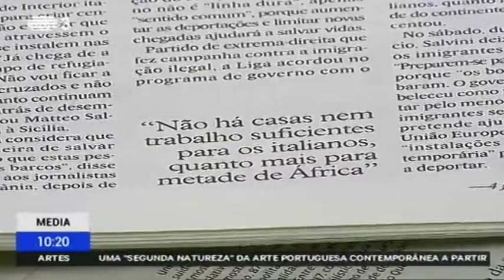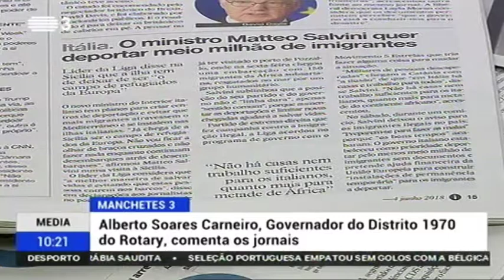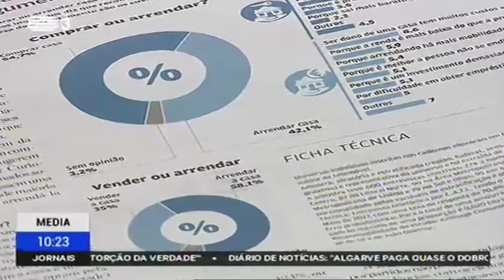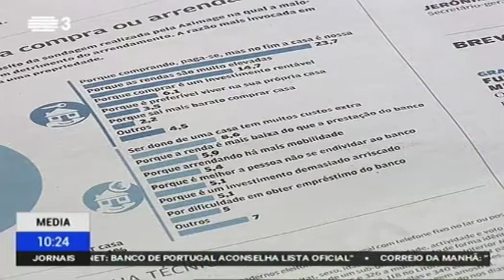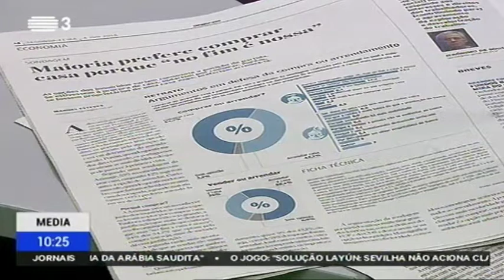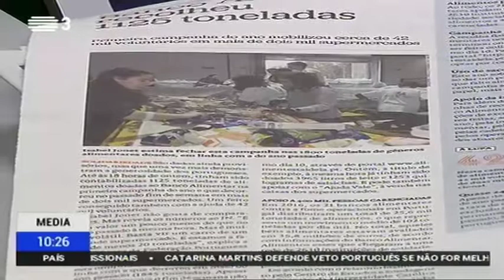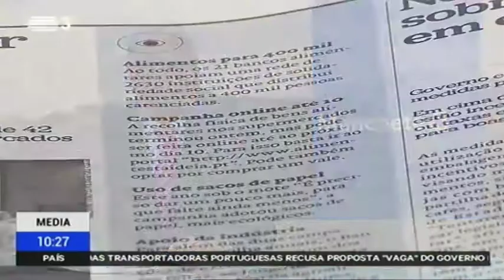Governador do Distrito 1970 na RTP - 04/06/2018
O Governador do Distrito 1970, Alberto Soares Carneiro, esteve na RTP, na segunda-feira 4 de junho, onde falou da 35ª Conferência do Distrito 1970 do Rotary International realizada nos dias 1 e 2 de junho